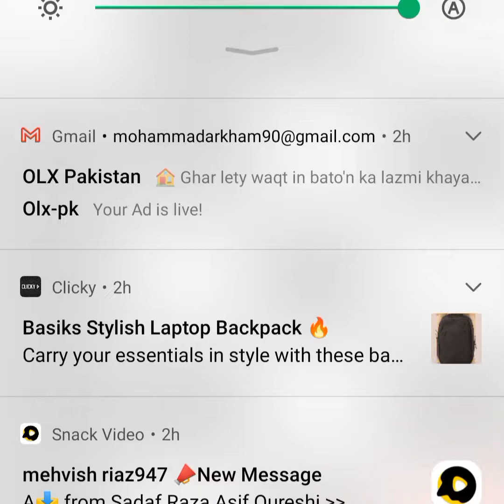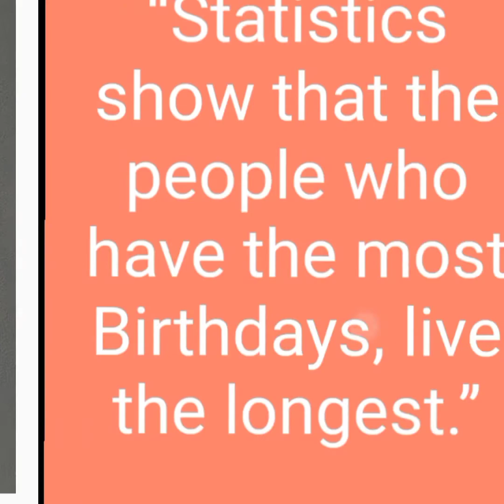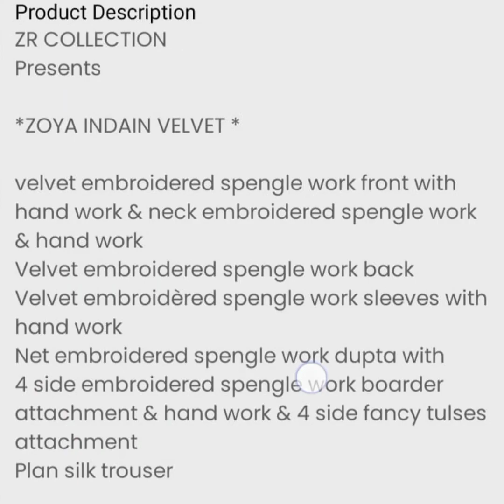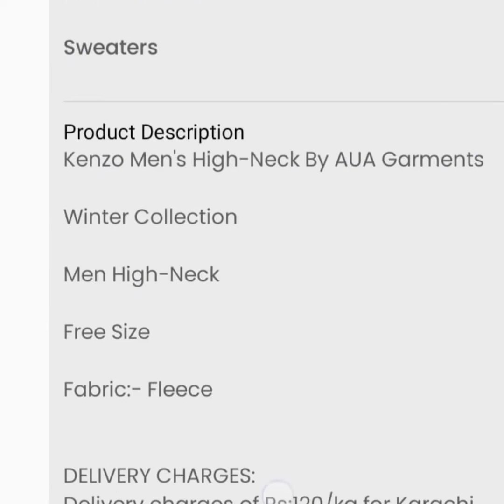100% Original surplus track suit new article updates Branded track suit on factory rates|track su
Branded track suit on factory rates|track suit wholesale market|cheap price|men's winter garments market in sialkot men's winter track suit

stitch your own stylish partywear Gown with amazing ideas//Latest and most beautiful simple maxi design

Branded suit
cheap wedding bed sheets prices in Pakistan| bed sheets wholesale| low prices wedding bedsheets in Lahore

Latest and most  beautiful stylish and outstanding Designers net maxi designs|*Low price*fairy maxi in Pakistan

*heavy Mirror work 🪞 with Heavy Embroidery  Sleeves & Bottom* 😍
*Front bottom miror plus Zari Embroidery &back bottom Zari work*
Chest 20
Length 52
Flair 130+
Stuff
Chiffon
Inner Malai

Hand embroidery dresses|Eid dress designing ideas|decent and unique embroidery |zardosi blouse border tutorial|zardosi work blouse|aari embroidery| zardosi
**Low price**🤩😱 fairy maxi in Pakistan-fairy maxi designs 2022|by mehvishriaz

Gourgeous net fabric party wear long frocks designs for girls 2022 party wear dresses

preloved maxi frocks / used fancy blouse/ladies top/ used kids frocks

Online Saree Shopping in Pakistan 🌺🌺pink saree wearing🌺saree fashion🌺saree dropping🌺 New saree designs😍😍online saree😍😍super and very beautiful saree collection with shopping 🥰🥰Latest stunning party wear saree🥰🥰🌺🌺Latest stunning party wear saree with price🌺🌺Georgette saree🌺🌺Beautiful silk saree draping with perfect pleat guide setp by step for weddings#pink
2022 party ware trending suit designs|Punjabi embroidery suit big sale alerts flat90% discount offer

Maria b bridal and party wear dresses

branded cut pec factory rates|all branded suit discount offer|ladies suit

ladies#sapphire